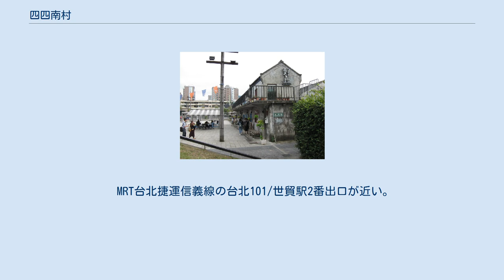四四南村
広場南側より。
後ろに見えるビルは台北101。
 四四南村（すーすーなんつん）は、台北市に存在した眷村のひとつ。
現在は公園、公民館および展示館からなる複合施設として使用されている。
名前だけから受ける印象は、都会である台北市に存在するエリアとは思えない響きであるが、台北101にほど近い場所に立地し、行政区画としては信義区に含まれる。
 第二次世界大戦が終結し、国共内戦にともなって大陸から避難してきた国民革命軍がこの地に定住したのは1948年のことであった。
もともとここにあった旧日本陸軍の倉庫を改修して住居としたもので、台北に存在した眷村のうちでは最初期の部類である。
最初期どころか最初の眷村とされるケースも見られる。
四十四兵工廠(zh) の家族たちがまとまって居住したために四四南村と名づけられた 。
住民が増加すると四四東村と四四西村に分かれた。
1999年にこの地区の再開発計画が持ち上がると住民らは立ち退き、住居も撤去されることとなった。
一方で文化財としての価値を主張する声もあがり、2003年には歴史建築として認定され、公民館や公園として利用することが決まった。
現存する建物は四棟で、展示室として利用され、棟の間の小さな広場と西側の眷村文化公園とともにこの眷村は再生された。
他にも区民会館も存在し利用されている。
台北の発展にともない建築物の高層化が進み眷村はどんどん失われているが、かつての姿を残す一例である。
 西側の眷村文化公園より。
『好，丘』はカフェ兼雑貨屋の名前。
 敷地はおよそ4,150坪で、2010年からは毎週日曜のフリーマーケットも広場で行われている。
同じ広場にて、隔週ではあるが金曜夜に音楽祭も催される。
常設のカフェと雑貨屋もある。
カフェはベーグルが名物。
 MRT台北捷運信義線の台北101/世貿駅2番出口が近い。
台北捷運板南線の市政府駅から歩くことも可能。